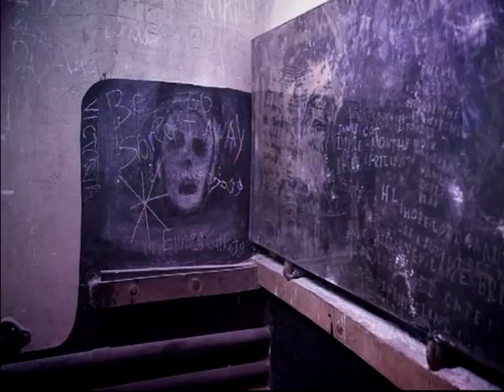James Daniel Murphy as Erskine Childers - RTE Nationwide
Property of RTE. Only published for showreel purposes